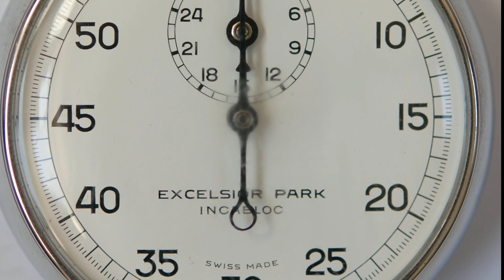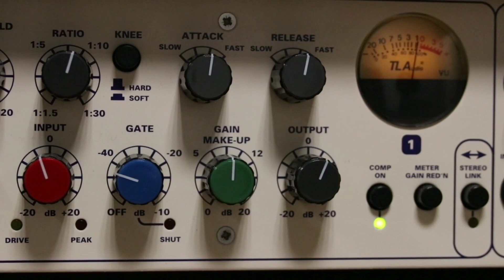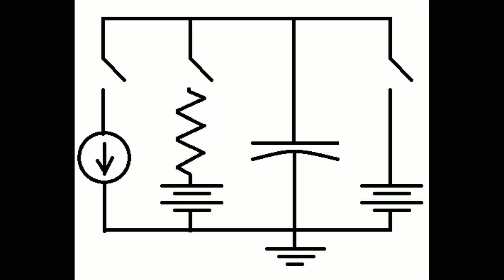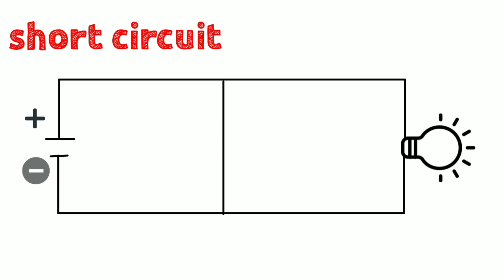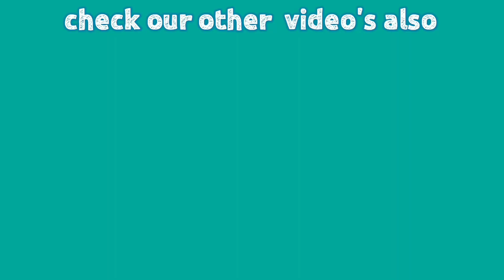How to call electricity Current or power? | unseen facts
How do we call electricity current or power?
This video explains about the knowledge of electric current and power in tamil.
Mechtalkies gives knowledge in mechanical field. We provide Unseen facts in everyday life as unseen facts videos. This is our 5th episode. Continue watching our unseen facts videos.